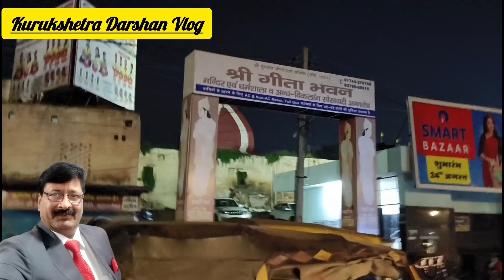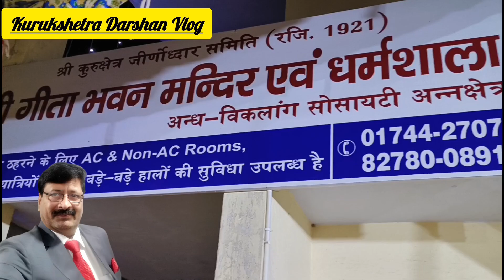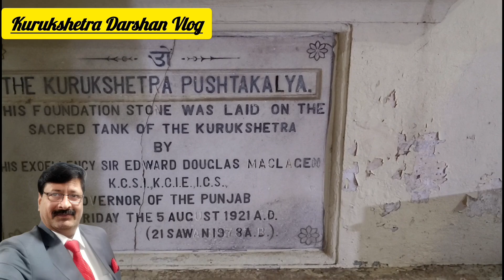Brahma Sarovar Geeta Bhavan Mandir & Dharmshala रहने की उत्तम व्यवस्था!!